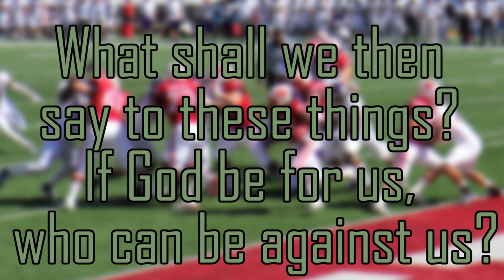Daily Word (56)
A daily collection of scripture that highlights an important concept of Christianity.